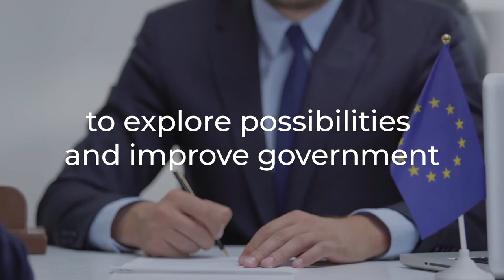Government Beyond Recovery: Towards a future-fit public sector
Join us from 18-19 October 2021: oe.cd/GovRecovery